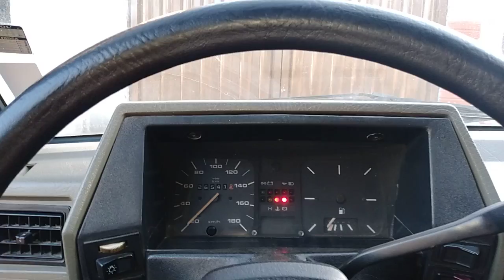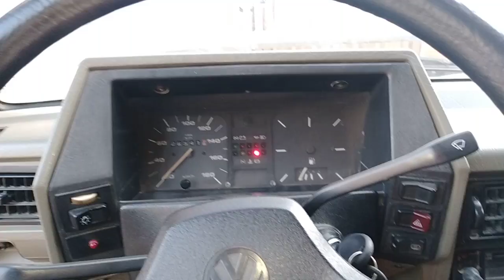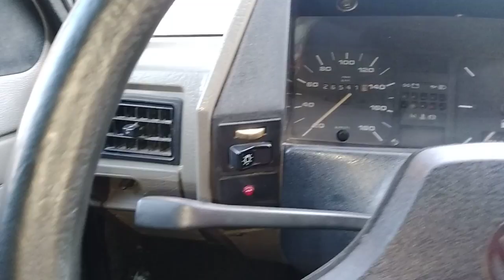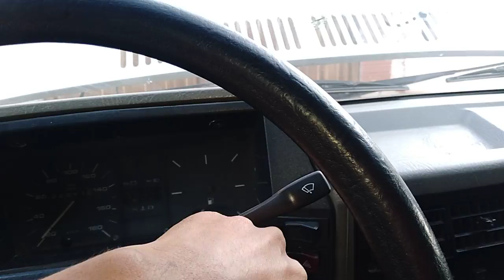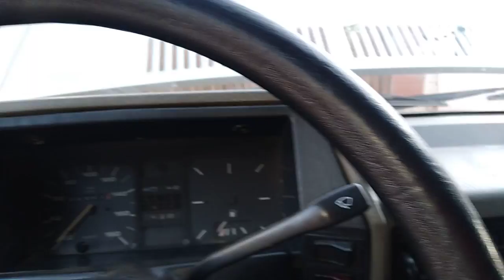Precisei Da um Ajuste Fino marcha lenta Motor CHT Gol Quadrado Resultado foi esse!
Após realizar um ajuste fino na marcha lenta do motor CHT do Gol quadrado, o resultado foi uma melhora na estabilidade do motor em baixas rotações. O ajuste precisou de atenção à mistura ar/combustível e ao parafuso de regulagem, garantindo que o motor trabalhasse de forma mais suave e eficiente. Esse tipo de ajuste é crucial para otimizar o desempenho do motor, evitando oscilações e engasgos.

-) Ativem o sino 🔔 de notificações para não perder nenhum vídeo!!